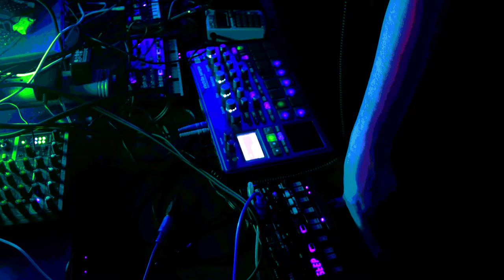Pigeon King of New York - Volca Drum, PO33 KO, Electribe 2S & Volca Kick Journal 10/08/21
Star anise and rosemary make a tasty pot roast. I didn’t realize how much I missed simply putting gravy on rice. Maybe by this time next month I’ll be getting enough sleep. When you squeeze cabbage it gets smaller.

Effects Used:
Yellowcake MK Ultra
Way Huge Swollen Pickle Fuzz
Korg NTS-1